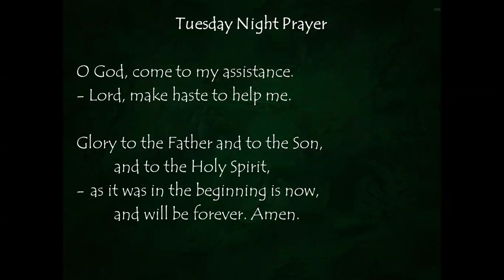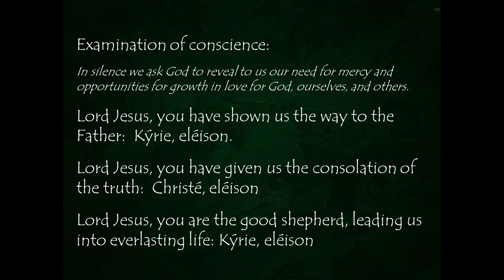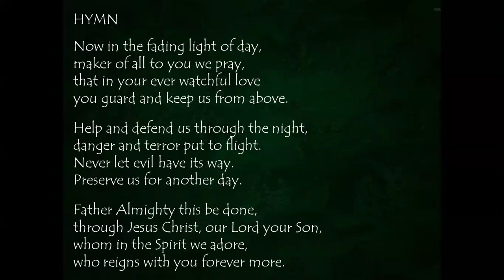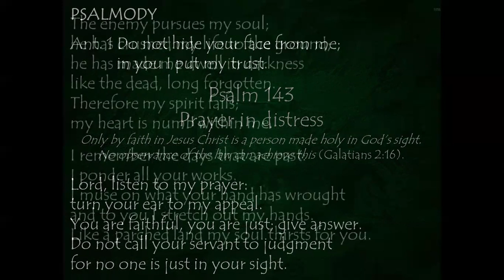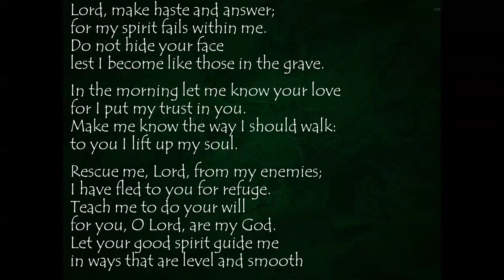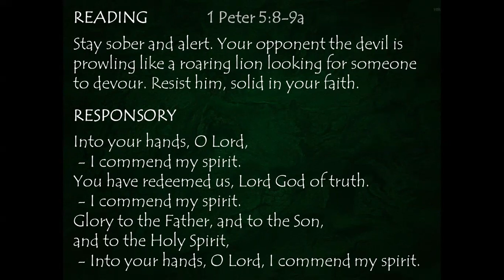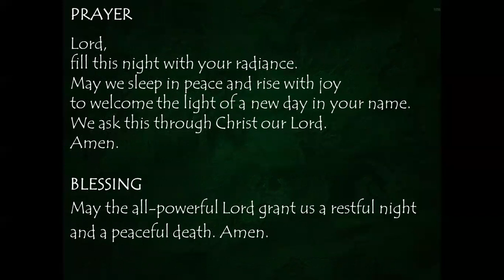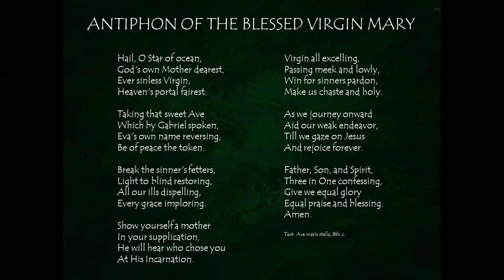Tuesday Night Prayer